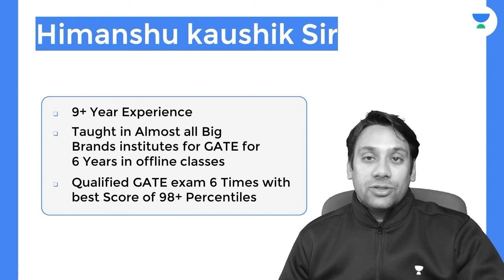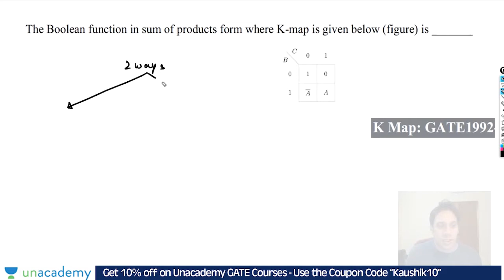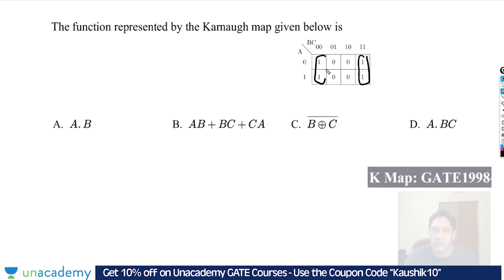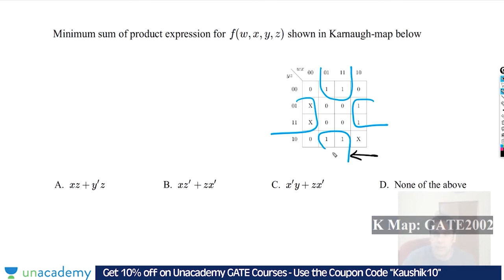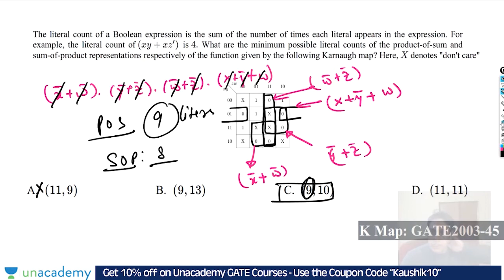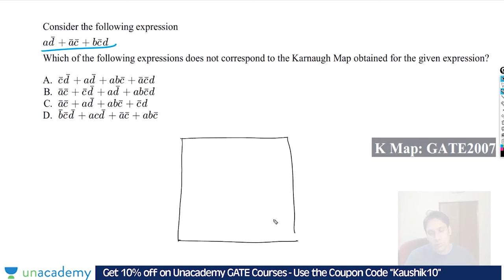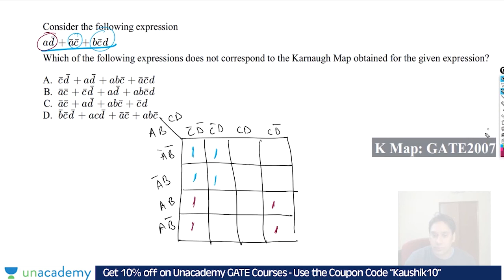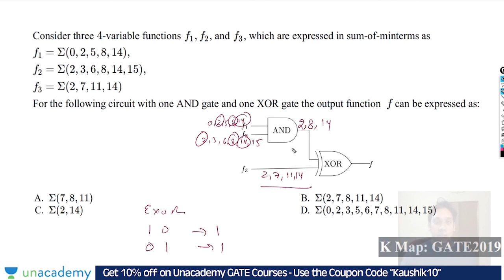K map GATE PYQ | Digital logic | GATE Computer science